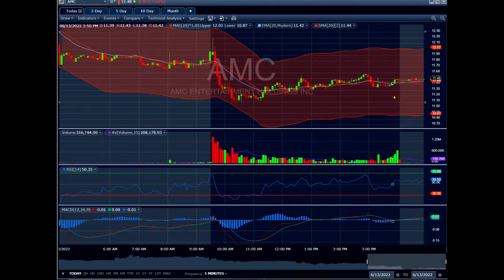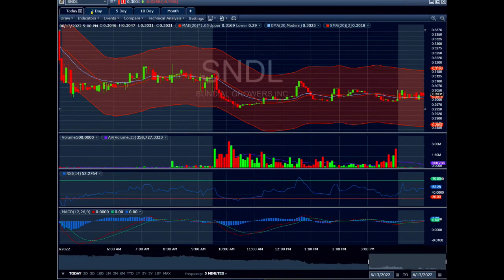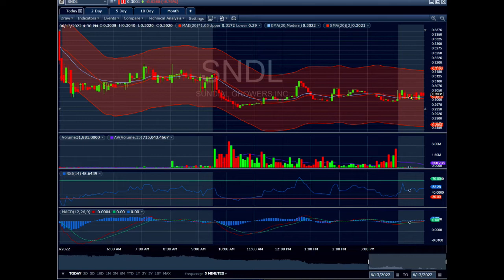AMC / GME / SNDL - MONDAY BLOODY MONDAY!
All Images and Video Content that may have been used on these videos are the rightful ownership of their creator and were used here for news and entertainment purposes only!